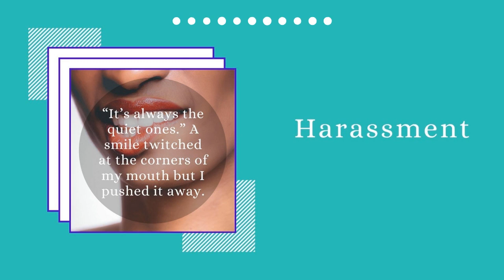Harassment - a free short story audiobook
Sometimes all is not what it seems.

First released in Wife, Mother, Woman.